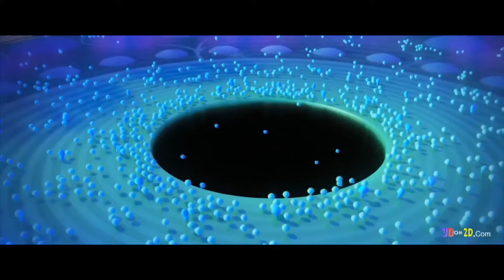Pixar’s Soul Official Movie Trailer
Pixar Animation Studios will take you on a journey from the streets of New York City to the cosmic realms to discover the answers to life’s most important questions. Disney & Pixar’s Soul arrives in theaters on June 19, 2020.